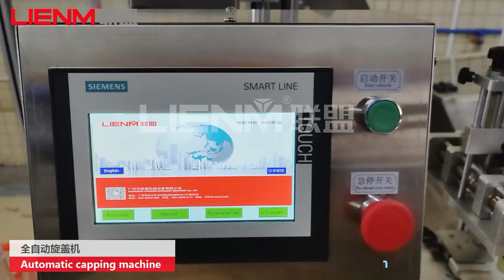Automatic different type and different sizes caps capping machine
This machine includes cap lifting system, sensor, automatic cap feeder, automatic capping.